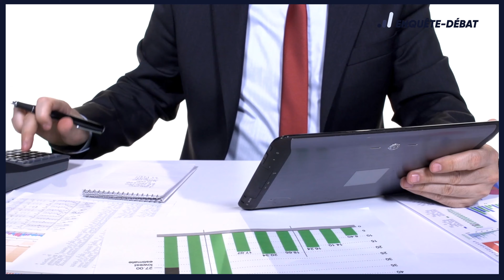Ces dispositifs de défiscalisations qui effacent complètement l’ardoise